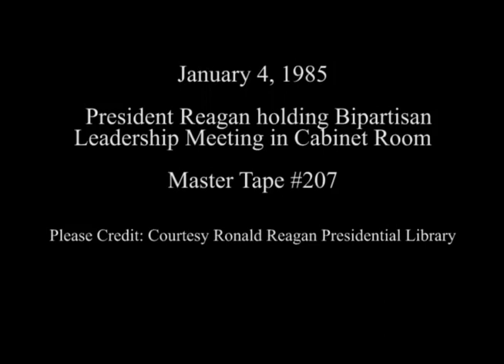President Reagan's Meeting with Bipartisan Congressional Leadership on January 4, 1985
Full Title: President Reagan holding Bipartisan Leadership Meeting in Cabinet Room on January 4, 1985

Transcript:  N/A

Production Date: 1/4/1985

Access Restriction(s):Unrestricted
Use Restriction(s):Unrestricted